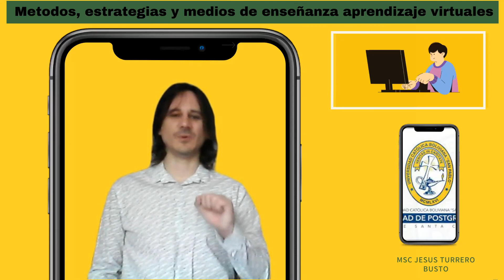Métodos, estrategias y medios de enseñanza aprendizaje virtuales.